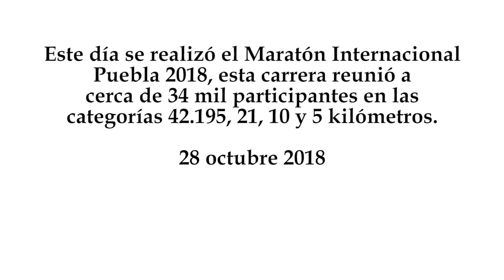Maratón Internacional Puebla 2018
Este día se realizó el Maratón Internacional Puebla 2018, esta carrera reunió a cerca de 34 mil participantes en las categorías 42.195, 21, 10 y 5 kilómetros.
28 octubre 2018